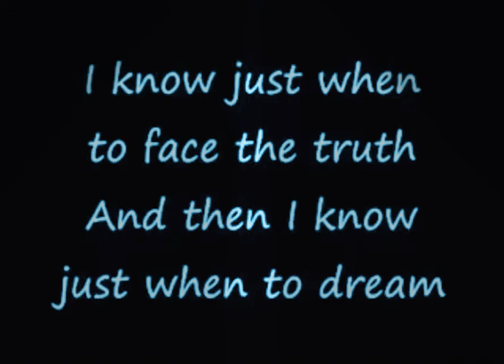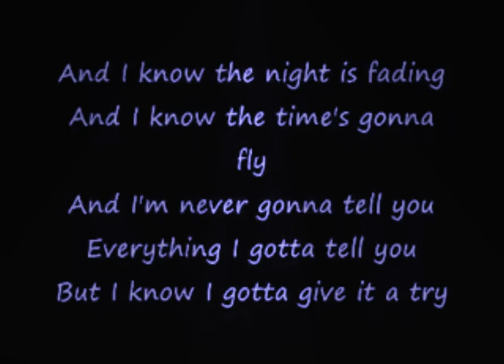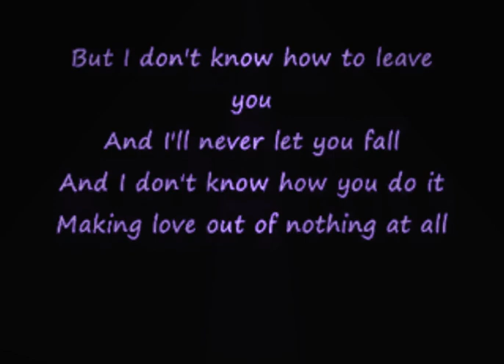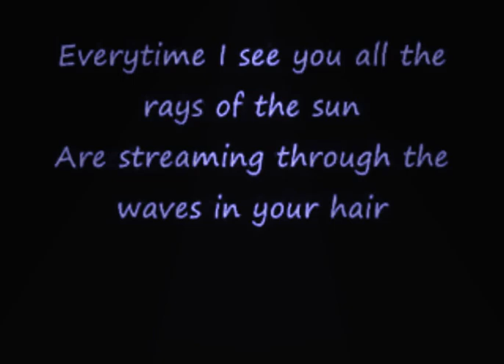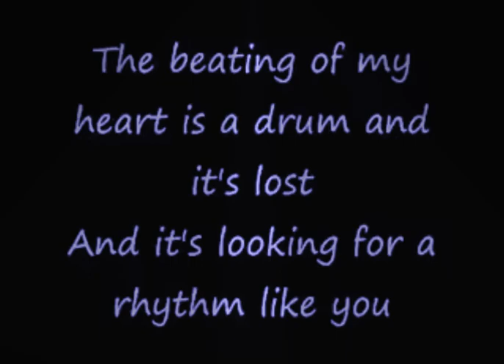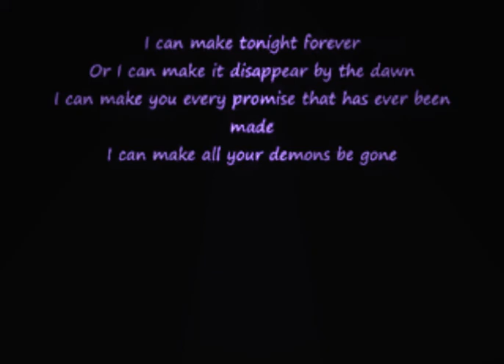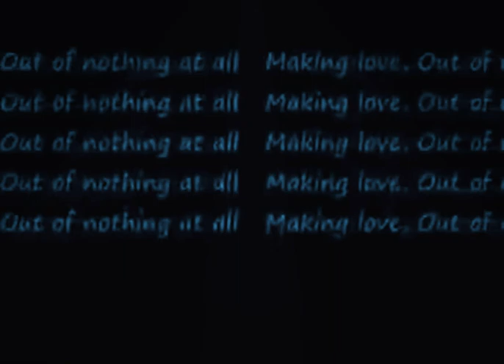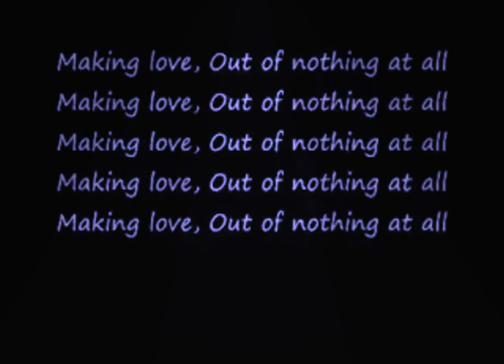Making Love Out of Nothing at All(With Lyrics)